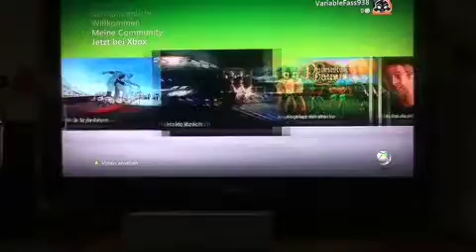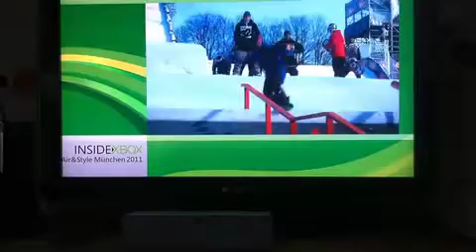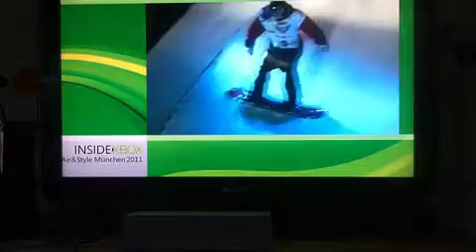x box iPhone iPhone